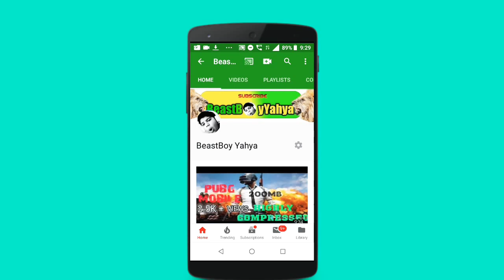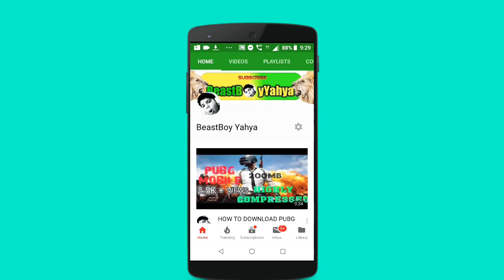Guys mera Community Tab Aa Chuka Hai I Got Community Tab How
Hi guys agar apko video pasand aaya ho to like share subscribe karke is 🔔 ko bhi dabado guys agar aap ne mujhe instagram pe follow nhi kiya ho to plz abhi jald hi is link per click karke follow karlo👇👇👇

SO GUYS BYE BYE
OK GUYS AND PRESS🔔